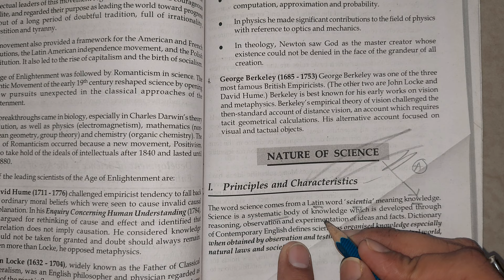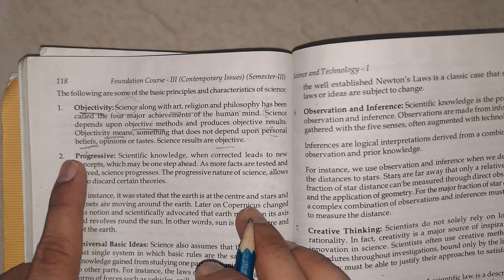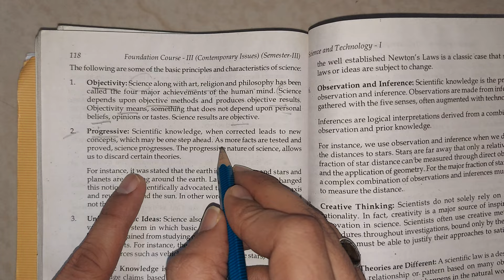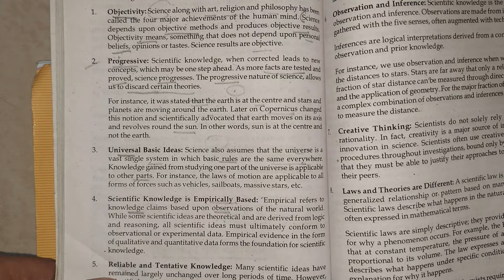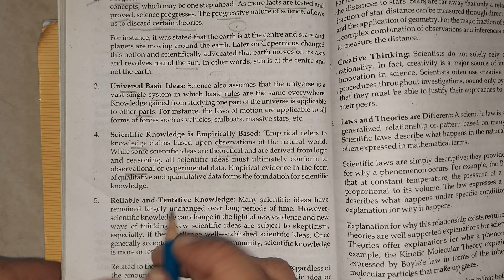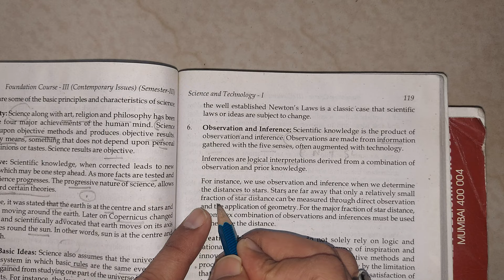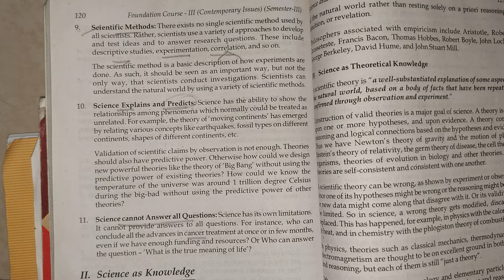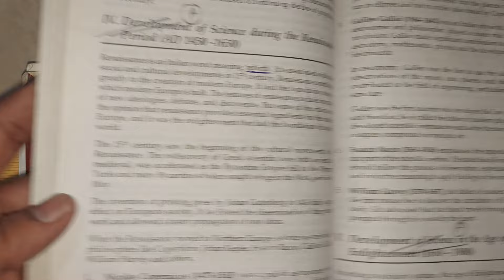Nature of Science :Characteristics Foundation Course Sybcom sem 3 Sybms SyBBI Abdul sir